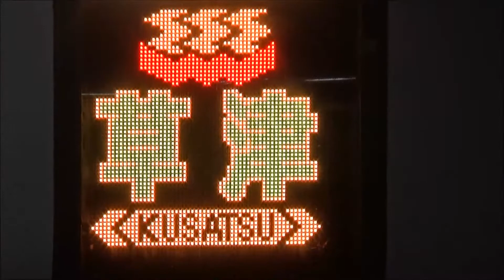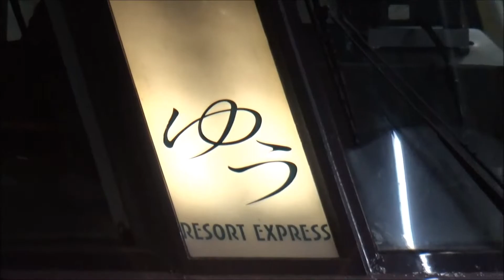【485系ゆう・特急草津・185系！】上野駅地平ホームを出発する列車たち